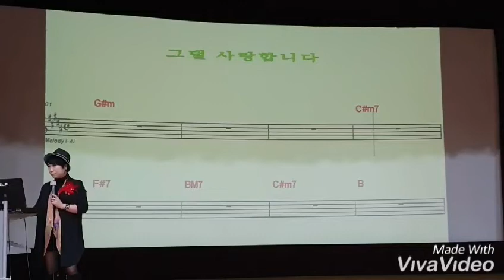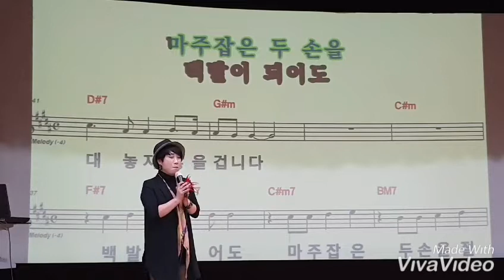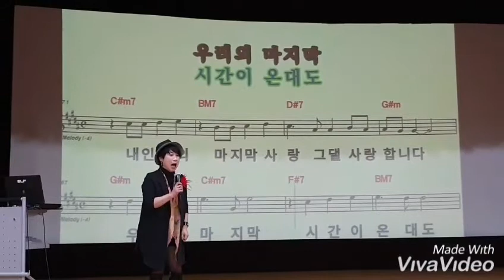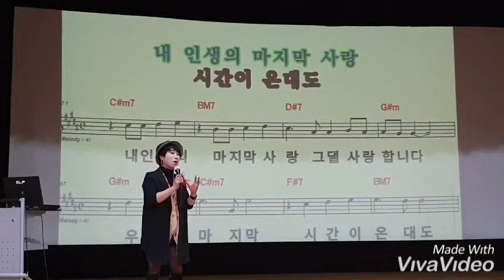시흥 평생학습센터 정미경🧚‍♀️그댈 사랑합니다 🧚‍♀️가수 한승기 (2019년3월6일)